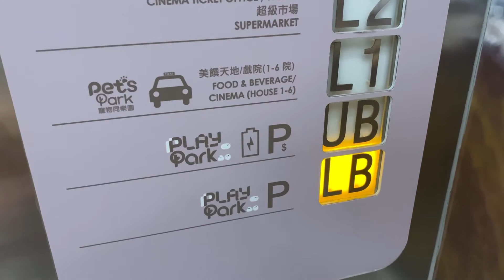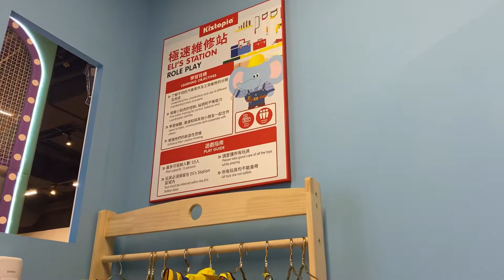Lucas 放電 /開幕新城市廣場全新/Kiztopia遊樂場# SueCheung Vlog 62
地址：沙田新城市廣場一期UB及LB

香港Kiztopia兒童室內遊樂場

#62 Lucas 放電 /開幕新城市廣場全新/Kiztopia遊樂場

分享一下生活點滴 但求 個仔將來有機會可以睇得返
能夠分享都係正能量嘅一種 ENJOY LIFE
聯絡：

SUE CHEUNG 得獎及傳媒訪問香港女髮型師，99年入行至今，主力廣告雜誌salon理髮工作

工作地點: 尖沙咀
✅ 預約salon 理髮服務：
剪染電修護頭髮，節奏快速
✅ 預約salon/out job 髮型化妝
✅ 擅長商務廣告、雜誌、活動、wedding 髮型化妝及教學。

明星長期御用髮型師： 陳凱琳、鄭嘉穎、王浩信、苟芸慧、蔡思貝、馬德鐘、龔嘉欣、何依婷、胡諾言、陳琪

📕IG link人
Peoplecard.me/IG_Sue_Cheung

📘個人Facebook
Peoplecard.me/個人Facebook_Sue_Cheung

📙小紅書
Peoplecard.me/小紅書_Sue_Cheung

🌟我的專業資訊
Peoplecard.me/Sue_Cheung_專業資
訊

🌟歡迎把我加入你的通訊錄📲
Peoplecard.me/Sue_Cheung_Contact

音樂家: Rook1e